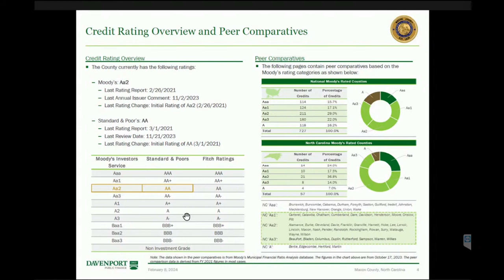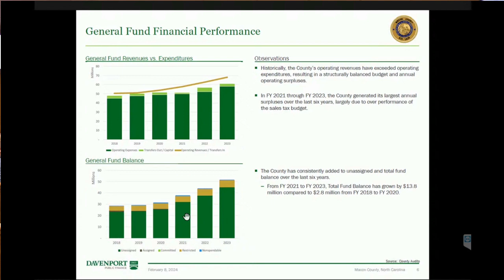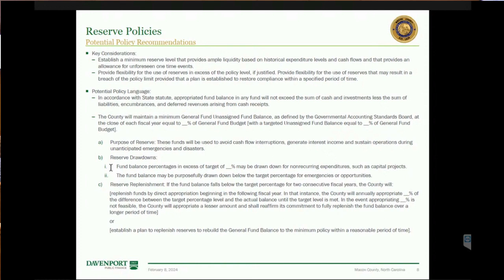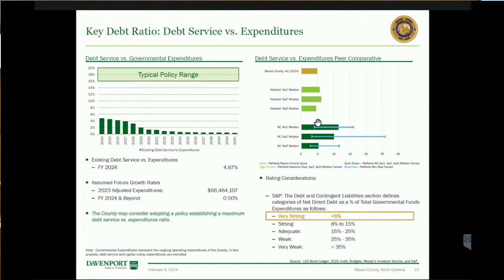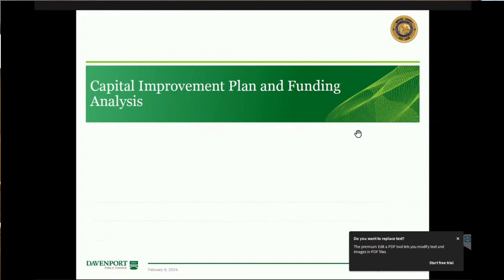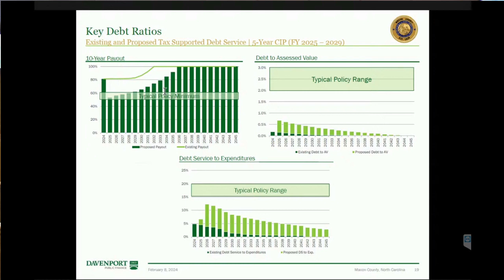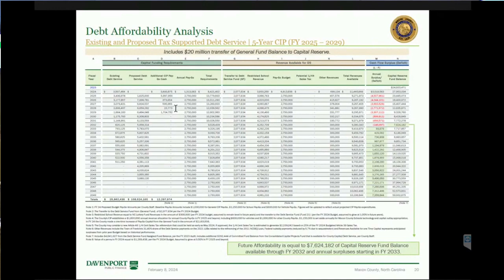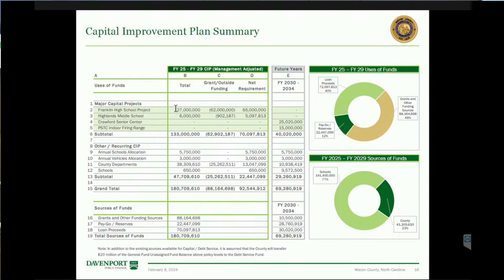FY 2024-2025 County Budget Kick-Off Meeting (Segment 02) | Macon Media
CIP (Capital Improvement Plan and Financial Overview
-Mitch Brigulio, Davenport and Associates